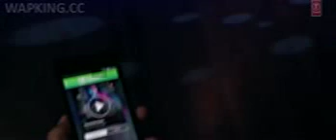One Bottle Down Yo Yo Honey Singhwapking cc